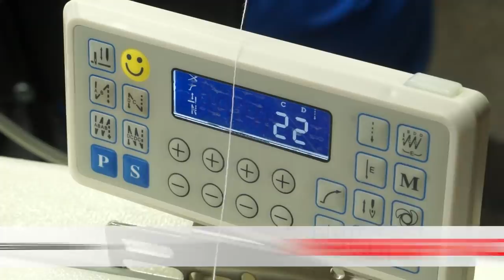Визит Главы государства в Бобруйск